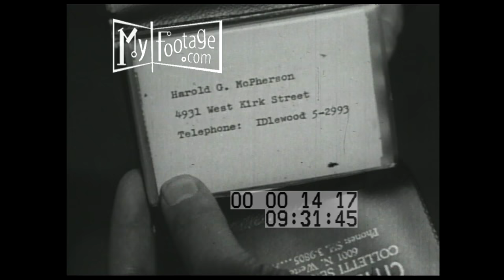Beginning Responsibility: Other Peoples' Things (1957) Part 1 of 3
Time: 1950s,

Setting: Playground, Classroom, Elementary School, 1950s Suburbia, School Bus,

People: school children, teacher, student, Bus Driver,

Objects: swing set, desk, wallet, billfold, handkerchief,

Subjects: vandalism, cleaning, morality, responsibility, 1950s automobiles,